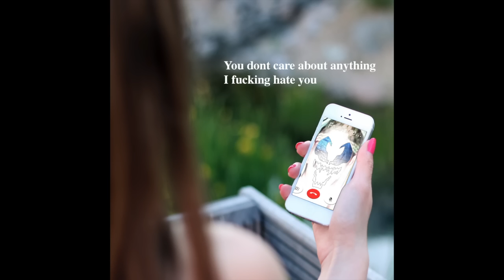bladee - facetime (prod. rip)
NEW SINGLE
@BladeeCity prod @7evaa
Eversince out now: lnk.to/eversince